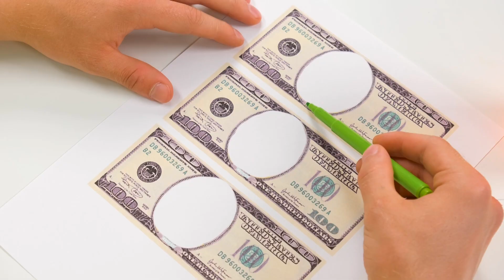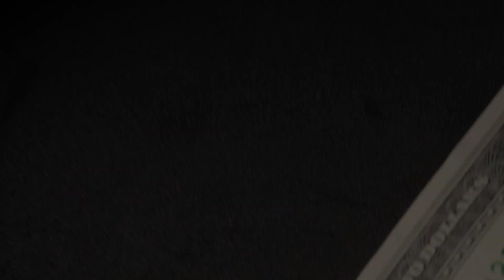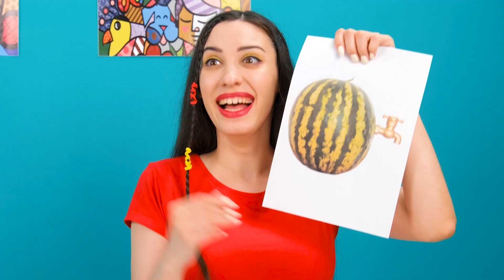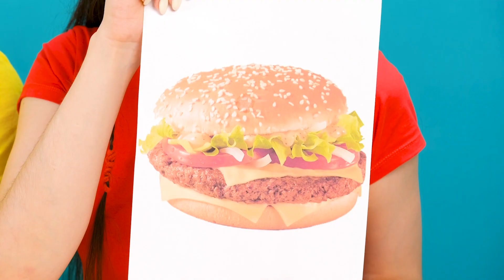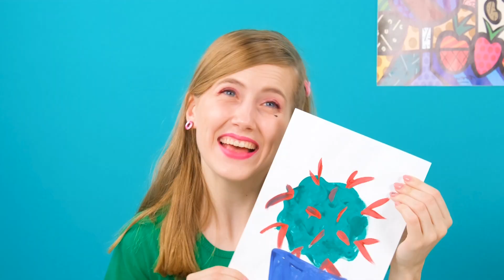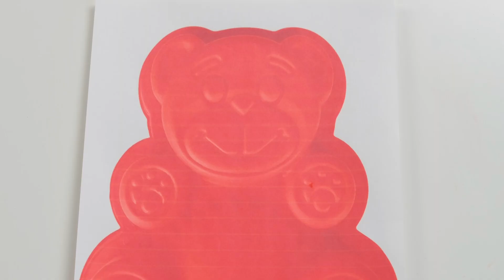من يرسمها أفضل؟ ! تحدي فني مذهل وحيل رسم مفيدة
تأكد من مشاركة هذا التحدي مع إخوتك وأصدقائك! ولا تنسى أن تظهر  RaPaPa Arabic CHALLENGE  على يوتيوب حتى لا تفوتك المزيد من الفيديوهات الفظيعة!